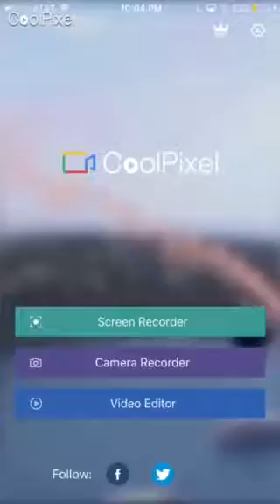OMG TEXTING THE BOSS BABY PART 2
OMG BOSS BABY DEATH NARUTO FANZ